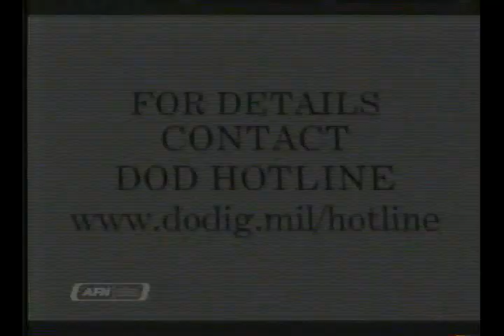AFRTS DoD Hotline 978